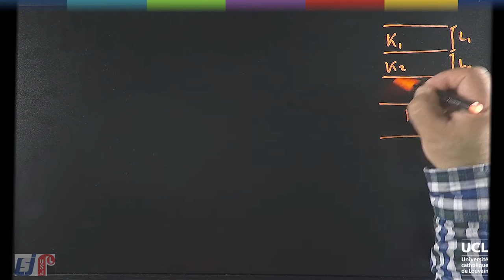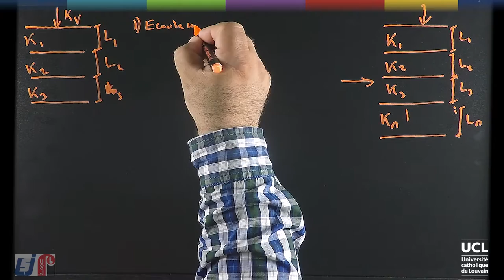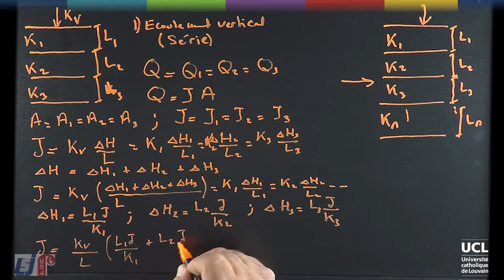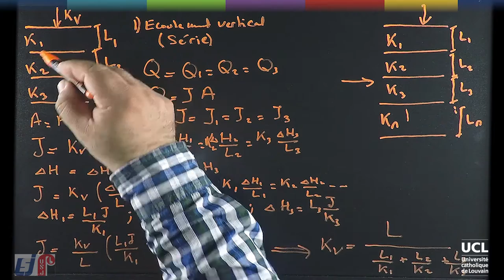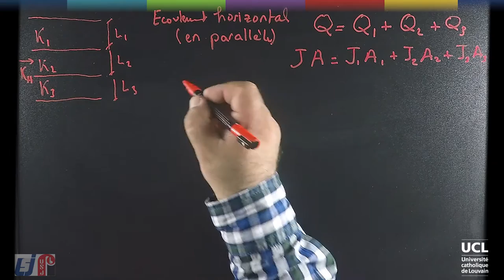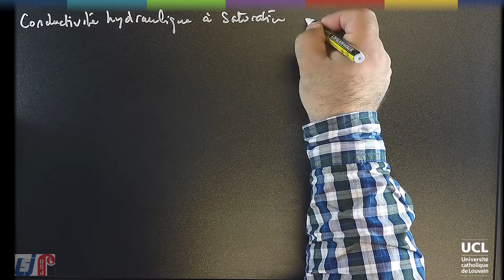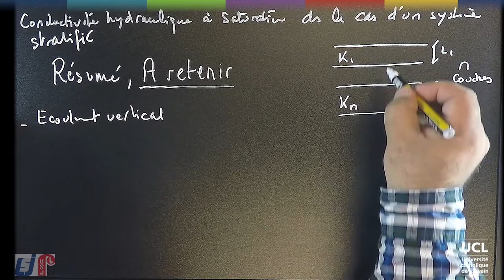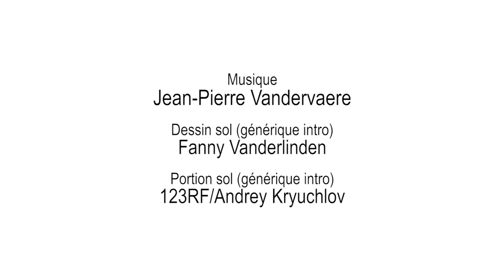45 Les conductivités hydrauliques équivalentes